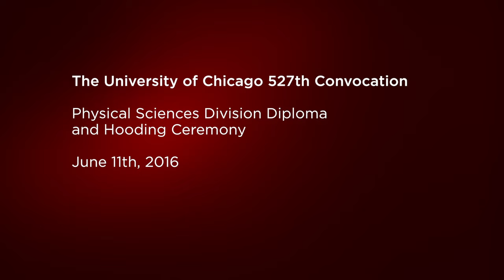Physical Sciences Division Diploma and Hooding Ceremony, Spring 2016